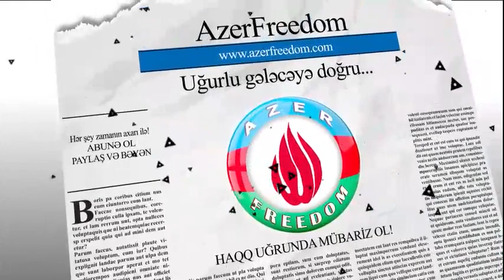Qətlə yetirilmiş hərbiçimizin anası: Bu zülümə son qoyun!!!